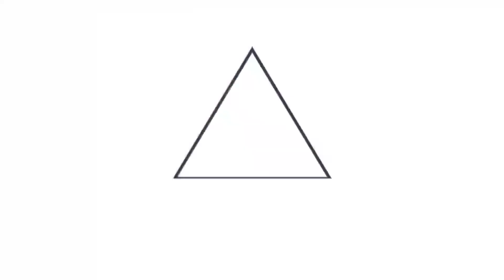Personal del VMT apoya en el traslado de adultos mayores hacia el HES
MegacentroDeVacunación📹📺 || El personal del VMT está desempeñando una excepcional labor en las jornadas de traslado de adultos mayores desde centros comerciales al Megacentro de Vacunación anti-COVID-19.